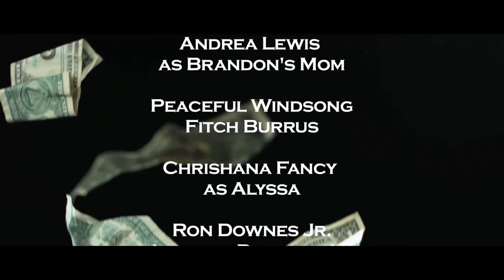Cashing Out - Short Film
Cashing Out revolves around Brandon, a young man who is just getting off work when he receives a call from his mother telling him to play the lottery for her, Brandon has NO belief in the lottery but decides to play it and so he can shut his mother up so he can enjoy his date later that evening. Little did he know that the one time he played, he would actually win… When Brandon calls his mother to inform her of the great news, His world gets flipped upside down when he realizes he lost the winning ticket and now has to retrace his steps to find it before anybody else does!
Written/Produced/Directed By
Ron Downes Jr.

Executive Producer
Summer Steele

Starring In Apperance Order

Lionel Macauley - @LionelMMacauley
as Brandon

Andrea Lewis - @Drizzbrwbeauty
as Brandon's Mom

Peaceful Windsong - @Fitchie_Capone
Fitch Burrus

Chrishana Fancy - @ChrishanaFancy
as Alyssa

Ron Downes Jr. - @WheresDiggity
as Lottery Drawing Host

Ryan Randolph - @RyanRstar
as Malik

Kahrice Harrison - @KDLeSoul

Editor
Ron Downes Jr.

1st Assistant Director
Kahrice Harrison

2nd Assistant Director
Ishmail Alghali - @talkyo_ISH

Key Grip
Ron Downes Jr.

Assistant Grip

Kahrice Harrison
Lionel Macauley
Scott Parry

Sound
Ishmail Alghali
Scott Parry

SPVCEBOUND

God
Ron Downes Sr.
Linda Faulkner
Mikal Frater
Joe Abreu
Matt Duffy
Tony Baldo
Nygel Randolph
Kory Zuccarelli